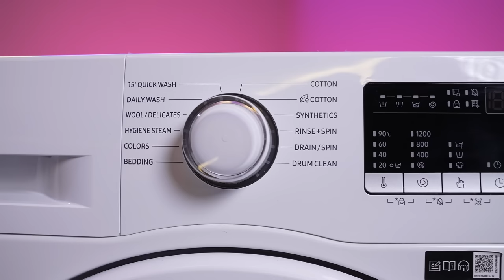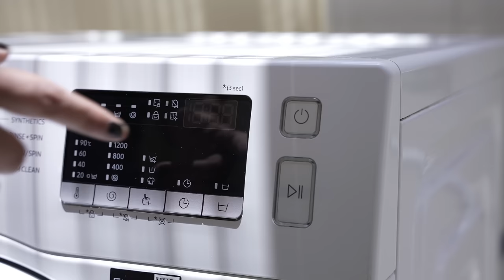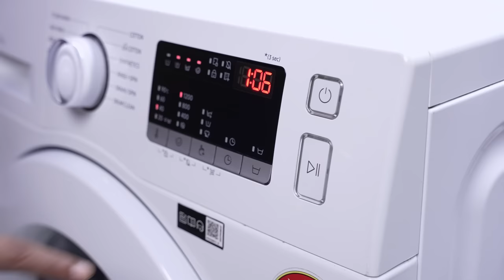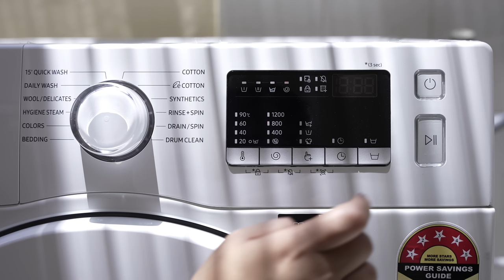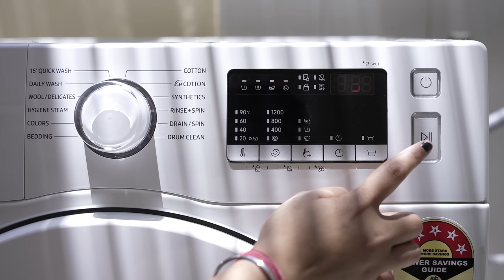Samsung Eco Bubble Washing Machine | Best Front Load Washing Machine | Best Washing Machine 2023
Samsung Eco Bubble Washing Machine is a trendy model in front load washing machines, and I think it is the Best Washing Machine of 2023. But what exactly is Samsung Eco Bubble technology, and how does it work in the washing machine? I am going to make this easier for you because I bought a Samsung Front Load Washing Machine, which has the Eco bubble technology and I have been using it for a few months so I could tell you that Samsung Ecobubble Front Load Washing Machine is the Best Front Load Washing Machine in India. There are so many Top Washing machine models available across all brands in the Front Load segment in India 2023, but I still think that 2023, the Samsung Eco bubble washing machine will have an edge over all of those. I will talk about the Samsung front load washing machine's significant specifications and features to explain my observations and whether these front load Washing Machine features are marketing gimmicks. I'm sure after watching this video, you will be able to buy the Best Washing Machine in India in 2023.

• BEST DEALS ON AMAZON

• BEST OFFERS ON WASHING MACHINES

All Sizes of Samsung Eco Bubble Washing Machine

• Samsung 9 Kg Wi-Fi WM

• Samsung 9 Kg Washing Machine

• Samsung 8Kg Front Load

• Samsung 8 Kg Wi-Fi WM

• Samsung 8 Kg Wi-Fi WM (White)

• Samsung 7 Kg Washing Machine

• Samsung 6 Kg Washing Machine

Other Recommended Front Load Washing Machine Models

• LG 8Kg Front Load

• Bosch 8Kg Front Load

samsung eco bubble washing machine
samsung ecobubble review
samsung eco bubble review
samsung washing machine 2023
front load washing machine india
front load machine
best front load 8kg washing machine in india
best front load washer
vmone
washing machine